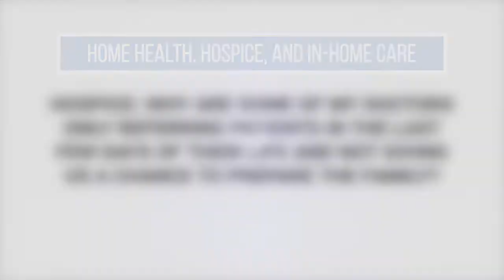Hospice: Why are some of my doctors only referring patients in the last few days of life and...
★★★ About Cheryl Peltekis ★★★

Cheryl Peltekis, RN is an infectious leader in the Home Health and Hospice Industry. In 1995, Cheryl opened and built and ran, from the ground up, a multi-million dollar Medicare Certified and JACHO accredited Home Health and Hospice for over 20 years deficiency-free!

Cheryl is the rare clinician who gets sales and business development. Author of The Five Steps to Sales Success, Super Hero Customer Service, and 5 Step High Performance Selling Manual. Cheryl was also the host of a radio weekly talk show, Health Matters, and developed multiple diseases management programs.

She was awarded Sales Manager of the Year by Playmaker CRM in 2013. Since 2013, Cheryl opened her consulting business, Penta Care consulting, and was quickly acquired by Home Care Sales by Power Shot training where she is the only RN partner with operational experience.

Today Cheryl speaks at several annual conferences including:

- Home Care Sales and Marketing Society
- Cooperate Compliance Annual Seminar - Liz
Pearson, Esq. is the Seminar creator
- Medicare Training Consulting Administrators Annual
Update - James Plonsey Seminar Creator
- And several State Association
conferences

Cheryl is also the sales manager for organizations throughout the country.

Do not waste one more day struggling to generate referrals and losing your money on untested home health marketing tactics. Follow us for insanely actionable marketing tools and techniques that are proven to increase revenue.

Home Care Sales’s Channel is all about empowering agency owners, managers, and sales professionals. At Home Care Sales, Melanie and Cheryl have coached some of the most successful home health, hospices and private duties. They now want to bring their audience the insider’s advantage!

Home Care Sales is the #1 platform for videos that cover everything - from expanding your reach and boosting referral rate to increasing client satisfaction and reducing caregiver turnover rate.

Melanie Stover and Cheryl Peltekis are successful sales leaders with over 2 decades of experience. While Melanie brings an extensive clinical sales experience, Cheryl is a rare clinician who actually “gets” sales. Being a owner of home health and hospice agency, she knows the challenges most home care and hospice agency owners go through.

From hiring a talented sales force to retaining caregivers, HomeCareSales has you covered. Our videos will address all your queries and pain points. Whether it is about increasing client satisfaction or business development, HomeCareSales can help!

Over 20 years, Melanie and Cheryl have developed a comprehensive product suite. It has enabled several organizations to boost their referral rate and grow their businesses fast.

Leverage their vast knowledge, extensive industry experience, and actionable advice. Get all the vital information and valuable resources your agency needs to gain more referrals.